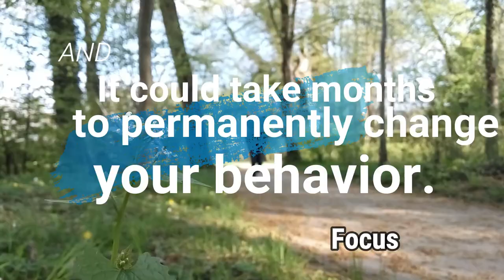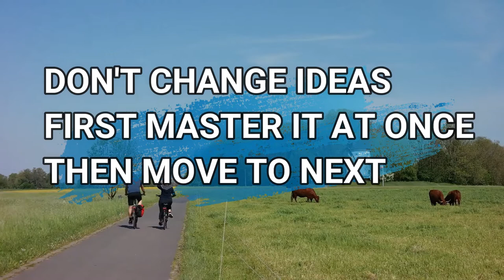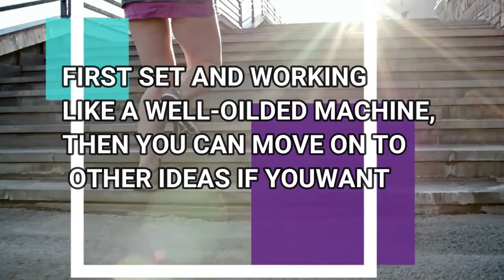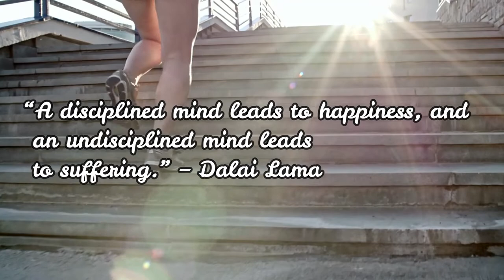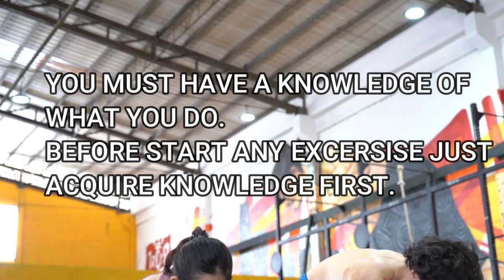How To Make workout Routine || GY FITNESS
In the video, you will get to know how to make a workout routine.
I made this video because I think it is the most important thing to attain in beginning.

“I’ve missed more than 9,000 shots in my career. I’ve lost almost 300 games. Twenty-six times I’ve been trusted to take the game-winning shot and missed. I’ve failed over and over and over again in my life. And that is why I succeed.